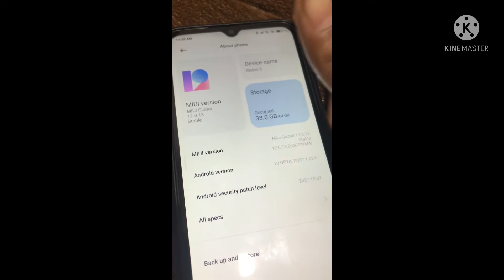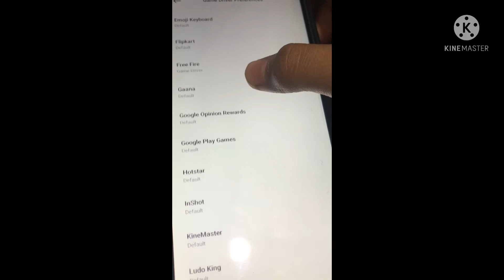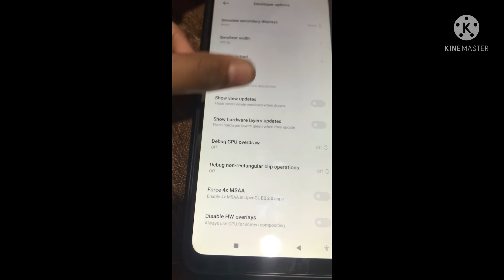New Secret Mobile Settings Dor Free Fire II freefire gaming II SREYAS YT